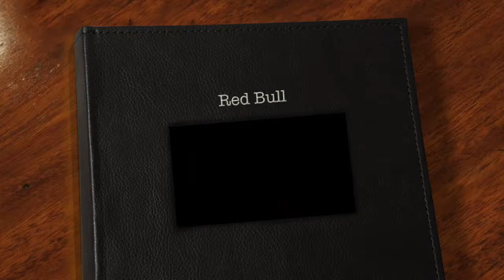Can you make it? Spain tuttifruttiteam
Can you make it? Red Bull